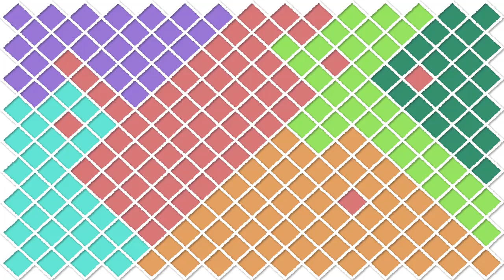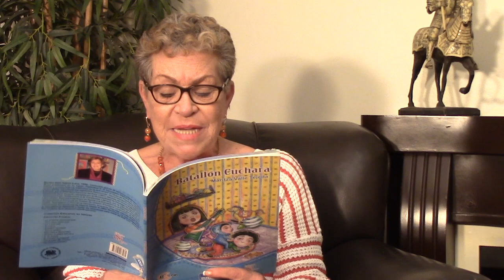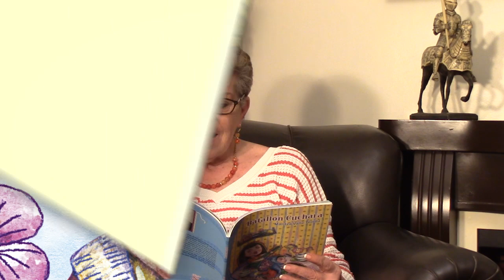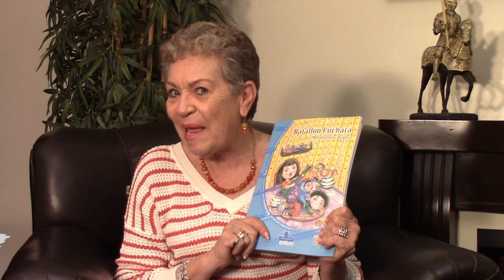El Rey Triste / Los Cuentos de la Tía Maritza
Un rey muy adinerado se encuentra triste y quiere encontrar la felicidad ¿Dónde la encontrará?